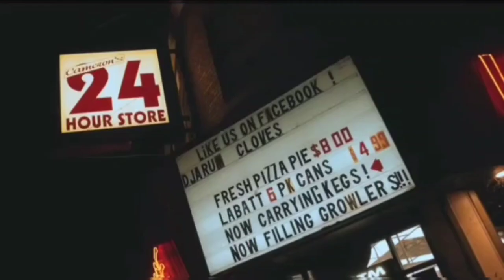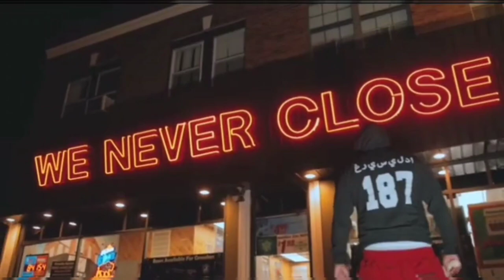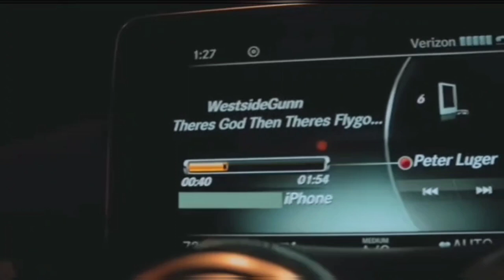WESTSIDE GUNN - PETER LUGER (REMIX) PROD. ZICABITZ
check out zicabitz's channel@